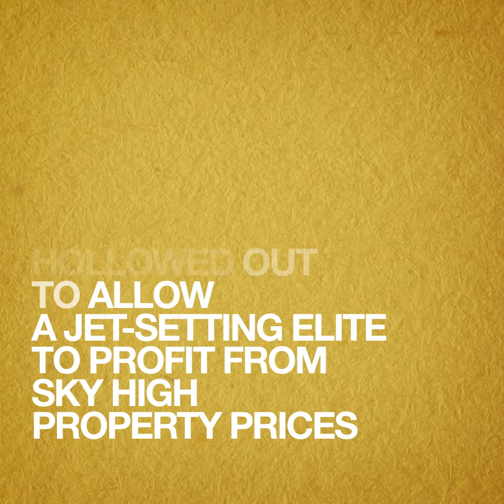Ghost Town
We want to make the use of land and property more equal in this country.